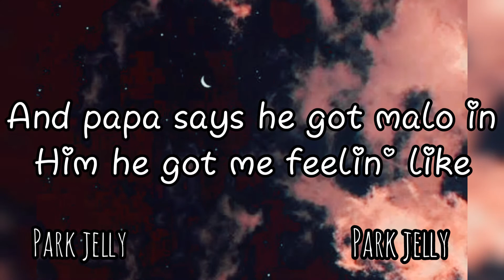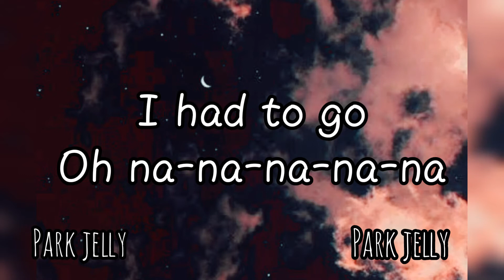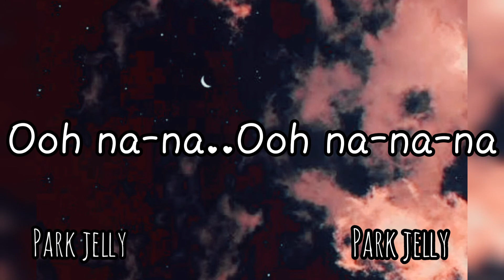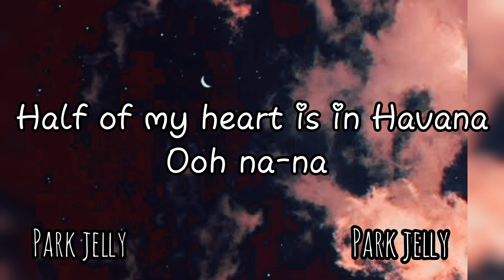Camila Ceballo-Havana song ft.young thug lyric 💥💥